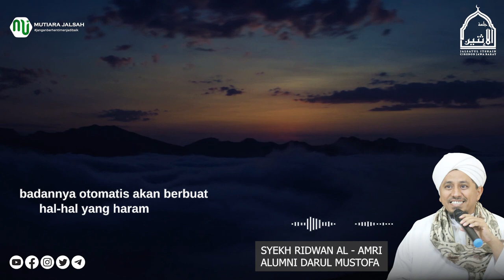SYEKH RIDWAN AL-AMRI | JANGANLAH ENGKAU MEMAKAN BARANG HARAM